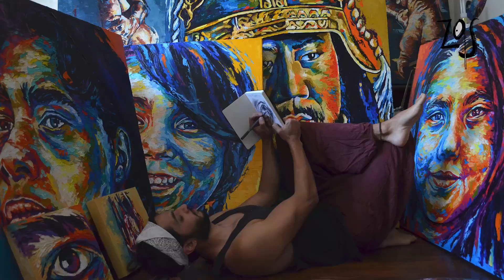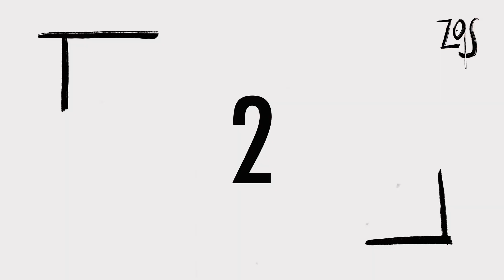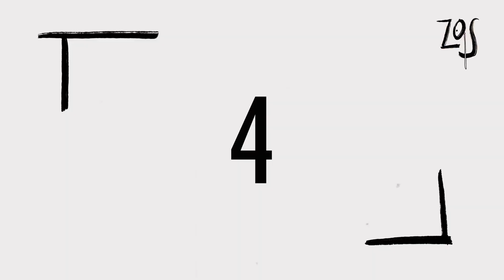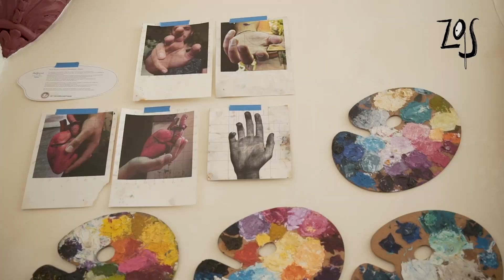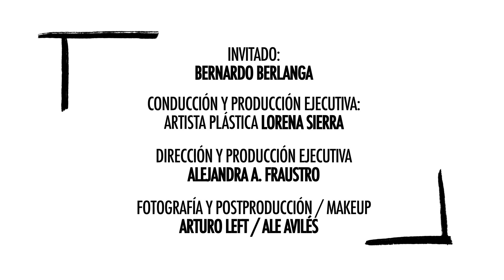Bernardo Berlanga pintor mexicano autodidacta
Para cerrar el año 2022 platicamos con Bernardo Berlanga de Chihuahua, México.
Pintor fanático de la pintura con espátula y óleo.
Cada una de sus obras está llena de su sensibilidad, cuestionamientos y su filosofía de vida.

Una gozada de plática.